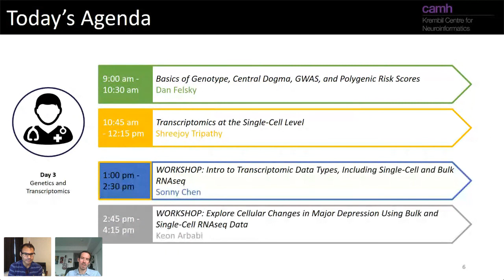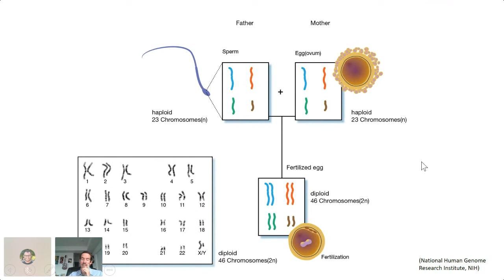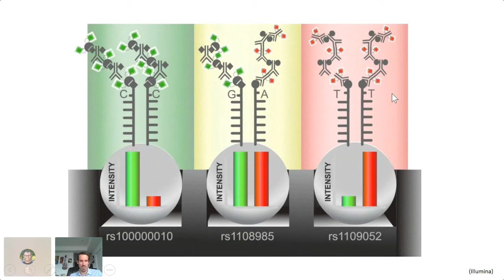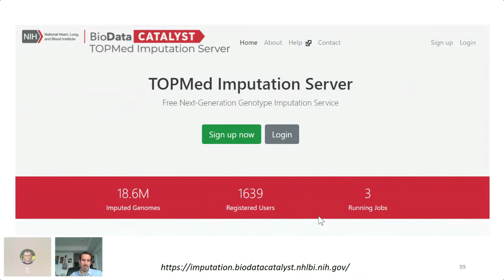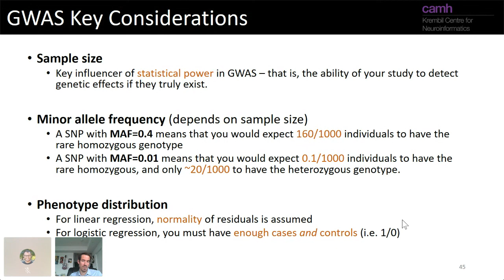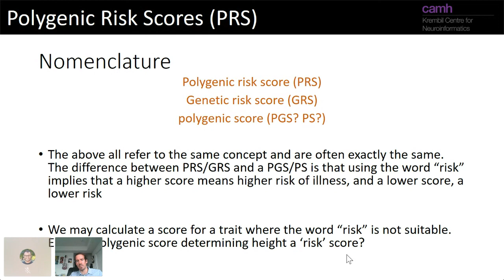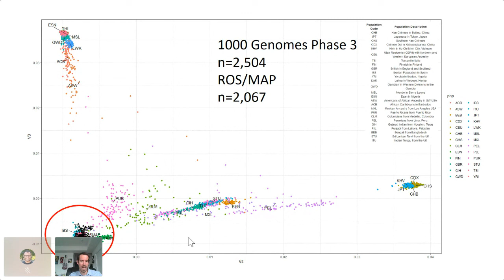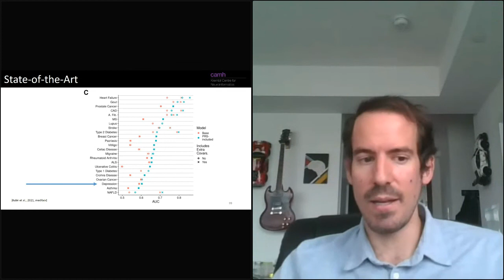KCNI School - Fundamental Methods for Genomic Analysis (1 / 4) - Lecture 1 - Dan Felsky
Lecture 1: Basics of genotype, central dogma, GWAS, and polygenic risk scores

Presented by Dr Dan, Felsky - Independent Scientist and Head of Whole Person Modelling at KCNI, Assistant Professor in the Department of Psychiatry, University of Toronto. Assistant Professor at the Dalla Lana School of Public Health, University of Toronto.

Recorded on July 7, 2021 as a part of the Centre for Addiction and Mental Health’s Krembil Centre for Neuroinformatics (KCNI) Summer School, (CAMH KCNI School). kcnischool.org